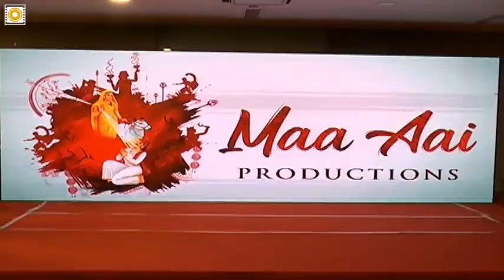Maa Aai Production No.1 Movie Announcement || 22 Movie Launch - Filmyfocus.com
Maa Aai Production No.1 Movie Announcement || 22 Movie Launch.